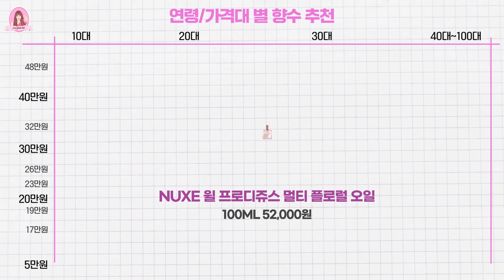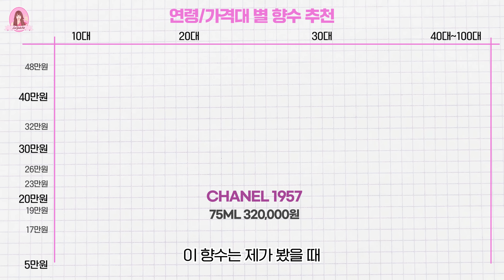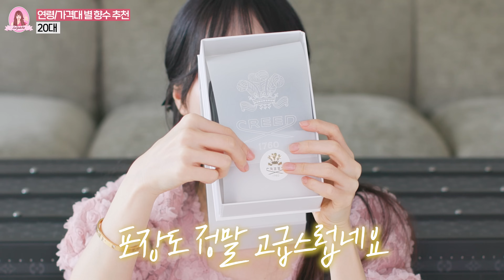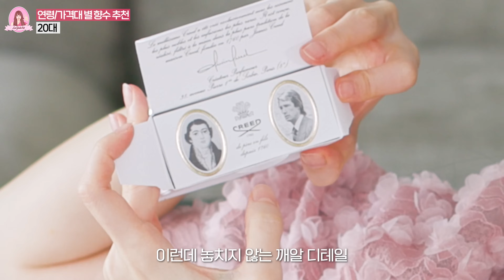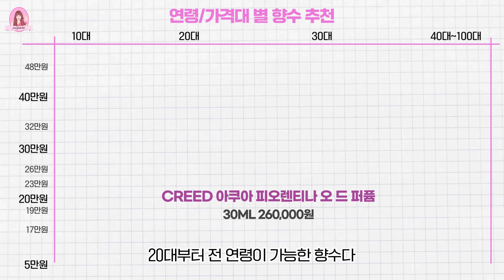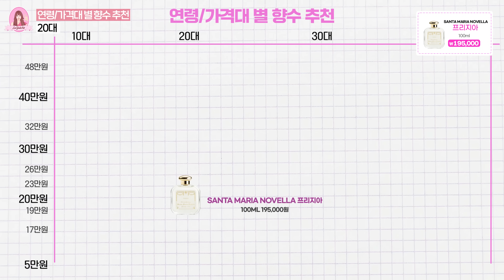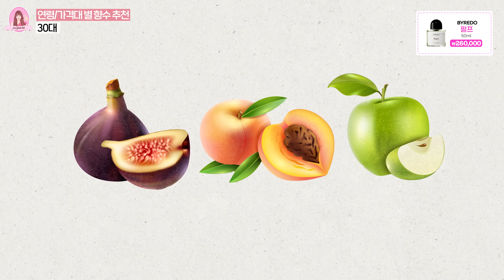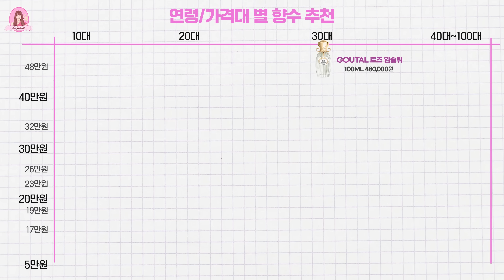여자 향수. 연령대별 가격대별 명품 향수 추천🍑남자들이 홀린듯 따라와 물어봄😍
로율님들💕 향으로 나를 표현해보자면~ 이런 향이 나는 사람이 되고싶다.
남자분들이 말걸고 싶어하는 향
경험해보니 향수 만큼 사람을 끌어당기는 것도 드문 것 같아요.
오늘 소개해드리는 향 구매하실 수 있는 링크 남겨둘게요 !
2023 연령별 가격대별 개코 이율선생의 추천향수🌷

1.

 2.

3.

4.

5.

6.

7.

8.

9.

🌳인스타그램
yulleesis